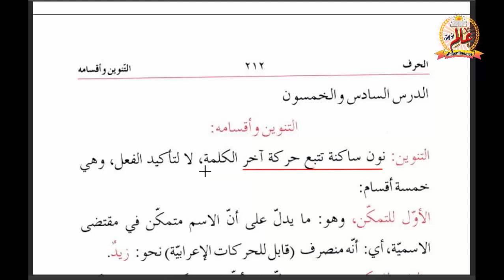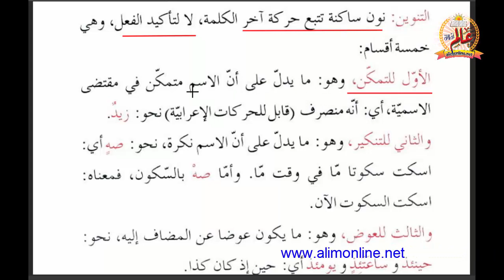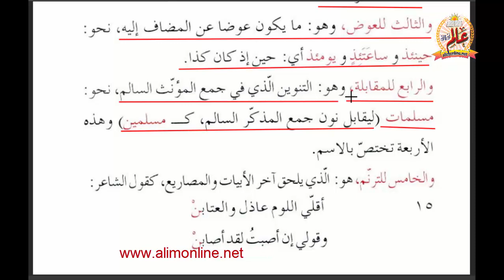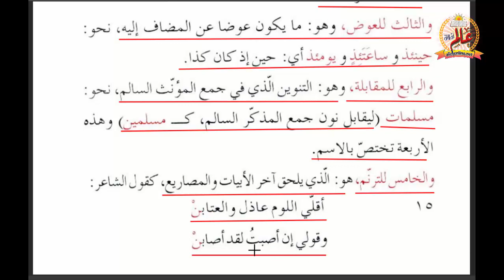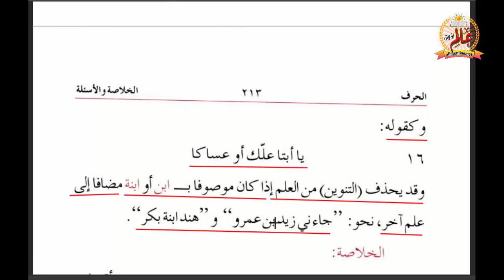hidayat u nahw 49, ہدایۃ النحو سبق 49 | تنوین اوراس کی اقسام، تمکن، تنکیر، عوض، مقابلہ ترنم کی تفصیل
ہدایۃ النحو سبق 49 | اس سبق میں آپ پڑھیں گے: تنوین کی تعریف، تنوین کی پانچ اقسام: تمکن، تنکیر، عوض، مقابلہ اور ترنم۔ ان کا استعمال اور ان کی مکمل تفصیلی بحث۔
 مثالوں کے ساتھ  آسان انداز میں مکمل تفصیل۔